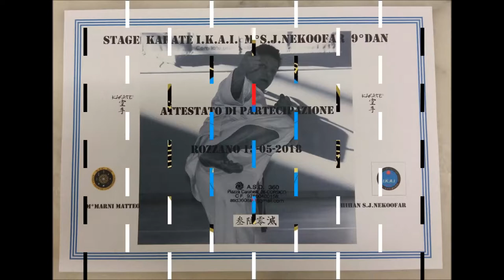ASD 360 STAGE KARATE IKAI SHIAN S.J.NEKOFAR M°MATTEO MARNI 2018